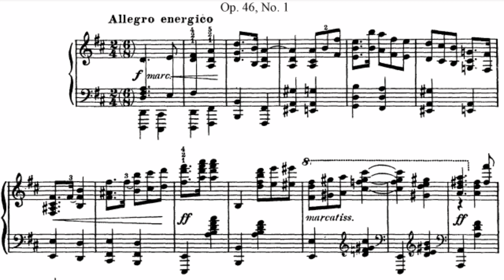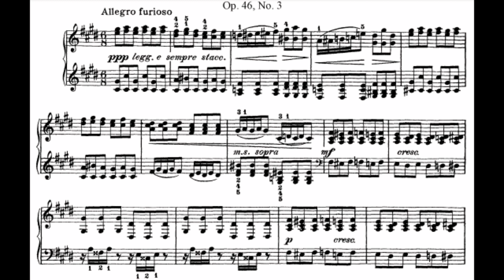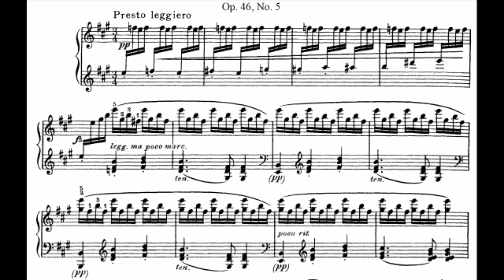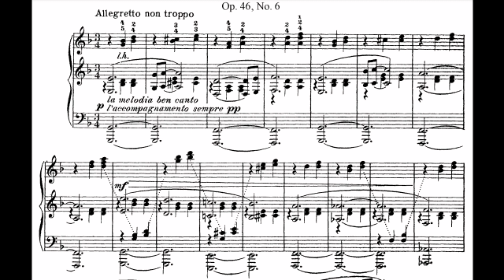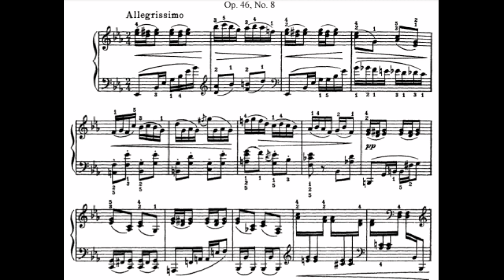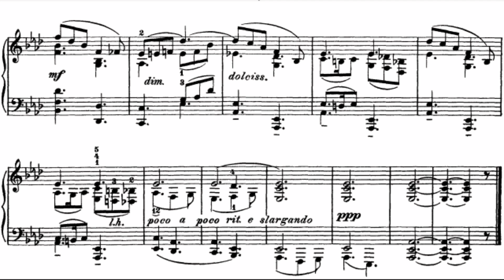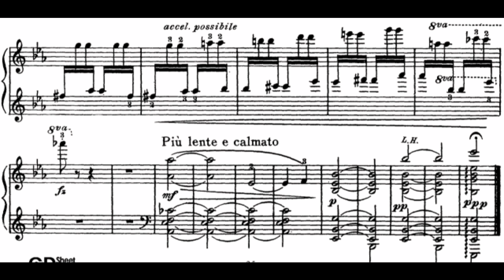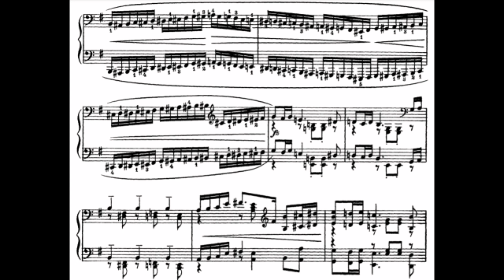Edward MacDowell - 12 Virtuoso Studies, Op. 46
Edward MacDowell - 12 Virtuoso Studies, Op. 46 (1894)

1. Novelette 0:00
2. Moto perpetuo 1:45
3. Wilde Jagd 3:20
4. Improvisation 5:31
5. Elfentanz 7:37
6. Valse Triste 10:47
7. Burleske 13:33
8. Bluette 15:36
9. Träumerie 17:11
10. Märzwinde 19:33
11. Impromptu 21:38
12. Polonaise 23:16

The '12 Virtuoso Studies' is a set of piano studies written by American composer Edward MacDowell. This is a follow up to MacDowell's Op. 39 Studies, though these are more difficult to tackle. These are written in more European style studies rather than his earlier studies.

Performer: James Barbagallo